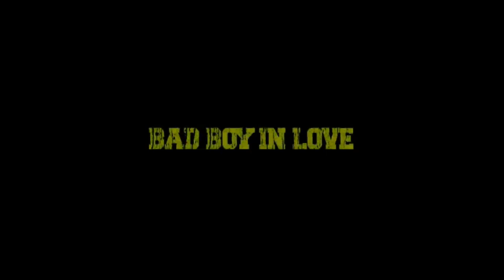Bad Boy In Love Segera Tayang 14 Maret 2024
Kisah cinta pada saat masa-masa remaja yang indah dan penuh cerita yang tak akan terlupakan seumur hidup. Sehingga banyak kisah yang menarik  diangkat ke dalam film drama percintaan dalam layar lebar.

Silent D Pictures mengangkat kisah cinta remaja dalam film drama berjudul ‘Bad Boy in Love’. Sebuah film produksi  yang diangkat dari karya teenlit menyenangkan dan penuh tantangan khas Gen Z dari sutradara Hanny R Saputra.

sutradara Hanny R Saputra merasa  takjub dan senang sekali dengan line up di film saya ini banyak hal baru berkenaan relation era Gen Z yang sangat related.

“Saya percaya pasti banyak yang suka dengan premisnya,” sebut Hanny optimis karyanya diterima baik penonton.

Film remaja penuh makna ini segera tayang pada 14 Maret 2024 menjadi suguhan menghibur saat berpuasa di Ramadhan mendatang.

Alur cerita bad boy dalam percintaan ala penulis Oka Aurora tampak unik  beda dengan film  drama remaja lainnya apalagi diiringi soundtrack yang menarik.

Ada Bad Boy Falling in Love dinyanyikan oleh Azhardi sebagai original soundtrack berjudul Mencari Makna yang dinyanyikan Bunga Delia dan soundtrack Dunia Butuh Cinta yang dinyanyikan Claudia Kam.

Skenario

Kisahnya di sekolahnya, JETHRO (Jeff Smith) disegani, jago tarung satu-lawan-satu, dan cerdas. Jethro sekelas dengan SARA (Nicole Parham), gadis Solo yang pemalu, sederhana, dan rambutnya selalu dikuncir. Tujuan Sara pindah ke Bogor adalah fokus belajar agar masuk kedokteran.

Awalnya, Jethro tak memperhatikan Sara yang menurutnya kurang eksis. Sara diam-diam menyukai Jethro yang saat itu berpacaran dengan LEA (Cassandra Lee), gadis gaul idola banyak laki-laki. Suatu hari, Sara mengobati tangan Jethro yang terluka, Jethro mulai menyadari keberadaan Sara dan keduanya semakin dekat.

ANIN (Tubagus All), teman dekat Sara, tidak menerima Sara yang mulai dekat dengan Jethro, la menantang Jethro berkelahi seakan-akan memperebutkan Sara. Hal tu pun membuat Lea cemburu, mengira Jethro memiliki hubungan spesial dengan Sara.

Saksikan endingnya. Apakah Sara dan Jethro berpacaran?